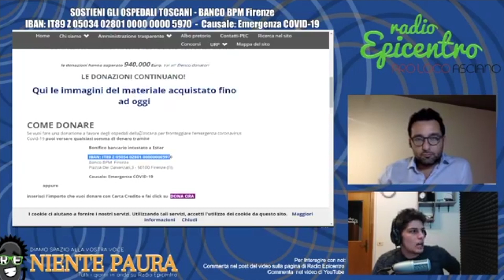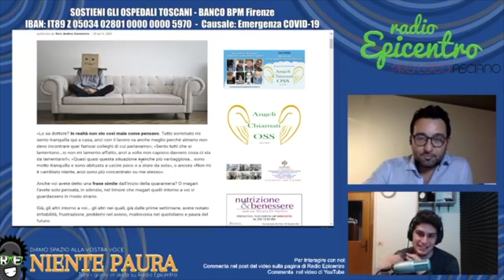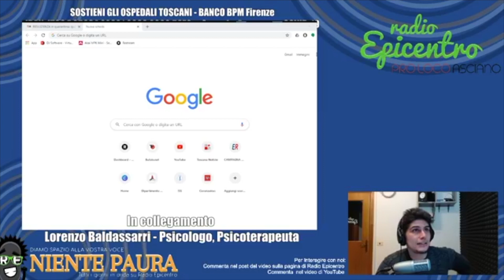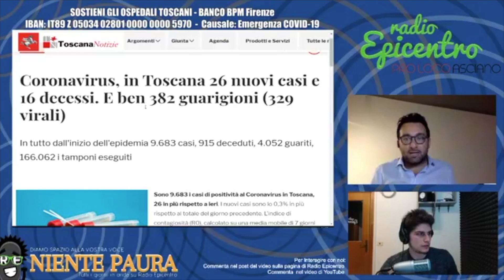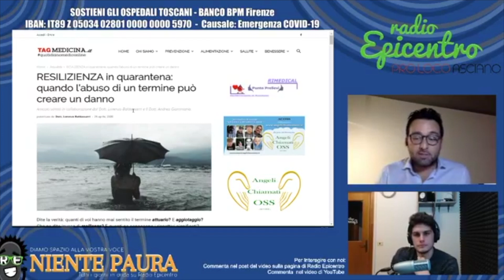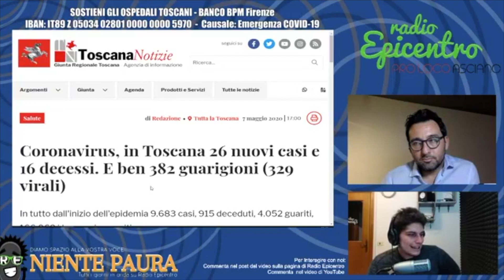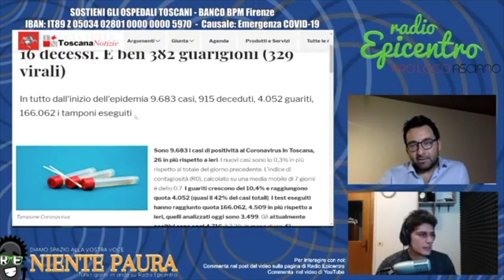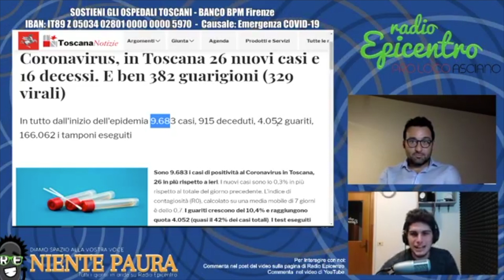NIENTE PAURA - #36 - 07.05.20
NIENTE PAURA...Diamo spazio alla vostra voce - Puntata #36
07.05.20

OSPITE DI OGGI: Lorenzo Baldassarri - Psicologo,Psicoterapeuta

Puoi interagire con noi e fare le domande al nostro ospite tramite la chat del video della diretta Facebook o YouTube, oppure commentando sul nostro sito!

VI ASPETTIAMO NUMEROSI E PIENI DI IDEE!

NIENTE PAURA...Diamo spazio alla vostra voce

DONA PER GLI OSPEDALI TOSCANI IN LOTTA CONTRO IL COVID-19:
Bonifico bancario intestato a Estar
IBAN: IT89 Z 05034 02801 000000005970
Banco BPM  Firenze
Piazza Dei Davanzati,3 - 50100 Firenze (FI)
Causale: Emergenza COVID-19

Segui Radio Epicentro su:

► Facebook (LIVE) - Radio Epicentro​ - Like alla pagina e spunta mostra per primi